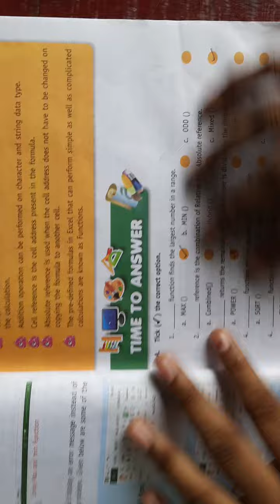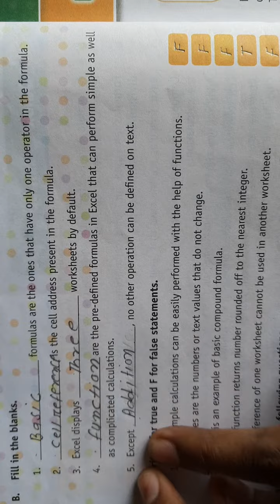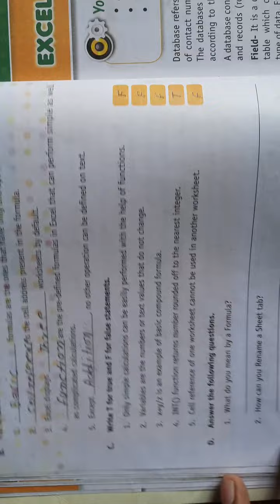Class 7 Computer ch2 exercise video 9